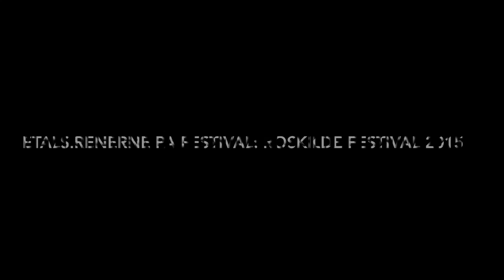MetalSirenerne på festival: Roskilde Festival 2015 (trailer)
Trailer. Filmpremiere d 17/6 på Gimles café.